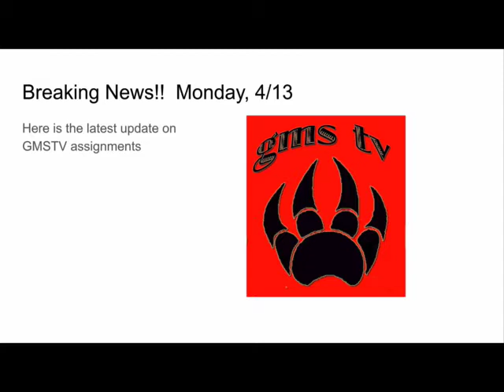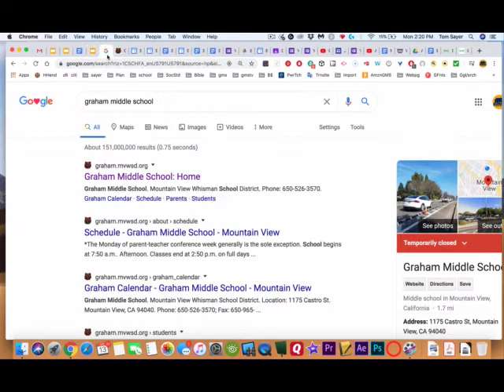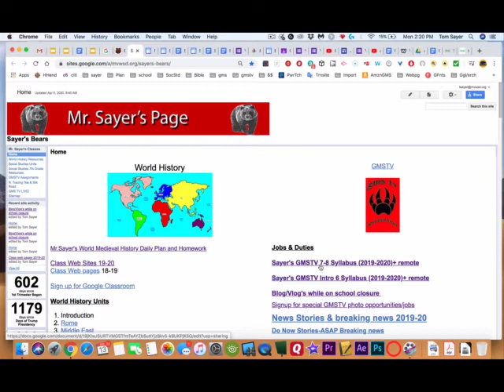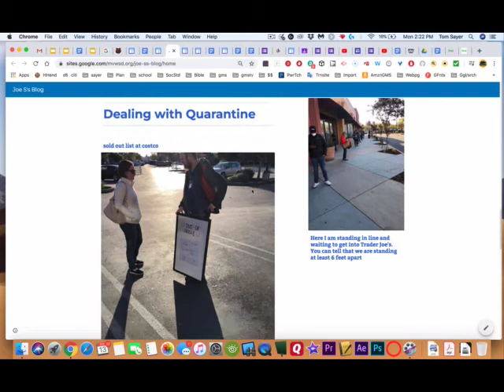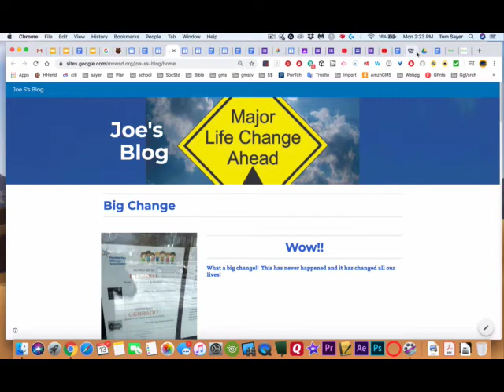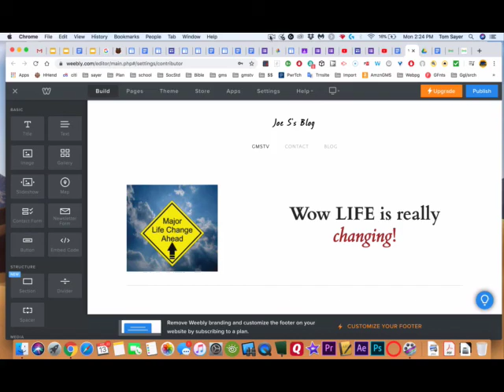GMSTV Update VO